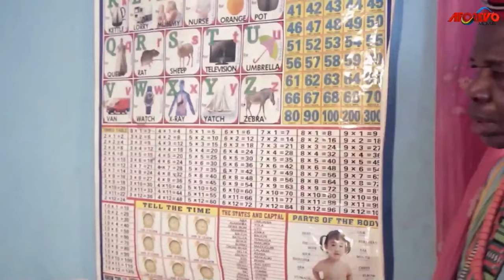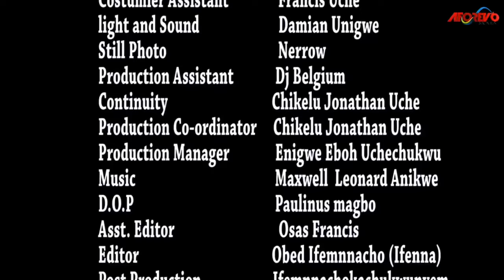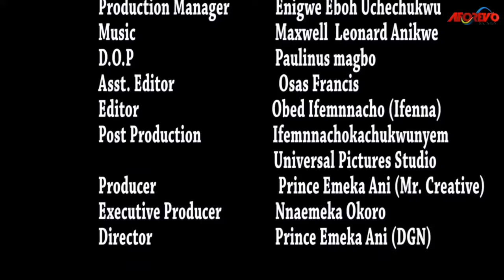The Battle Between A Prayerful Child Of God And A Daughter Of Marine Spirit - Nigerian Movies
Ichie Ogadi’s son is wreaking havoc in the village, stealing livestock, violating young girls, and so on. But the most surprising thing is that Ichie Ogadi encourages son to go in this wasteful and recalcitrant lifestyle.

FirstClassTV#nigerianmovies#CANADA#JAMAICA#USA#UK#TRINIDADANDTOBAGO#africannigerianlatestmovies#ruthkadiri247#mauricesamtv